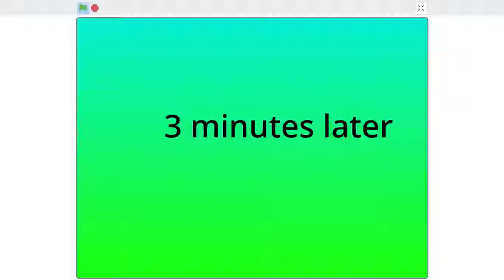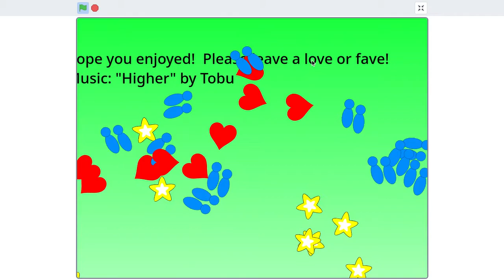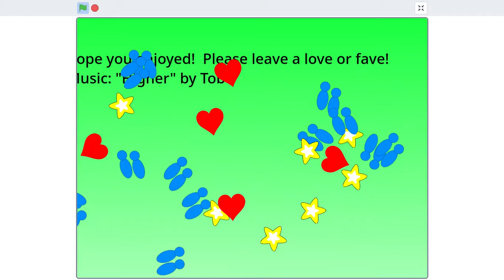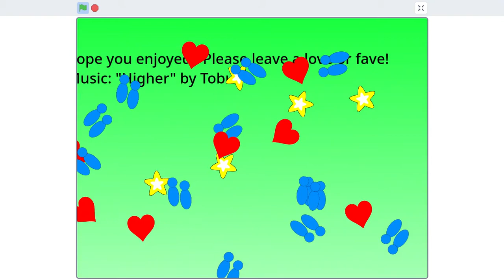Nano gets grounded for cheating kahoot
Nano got 1 googl points on kahhot and gets grounded